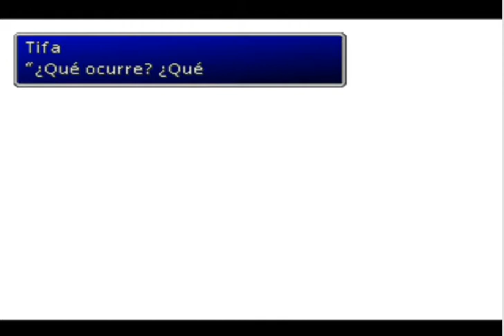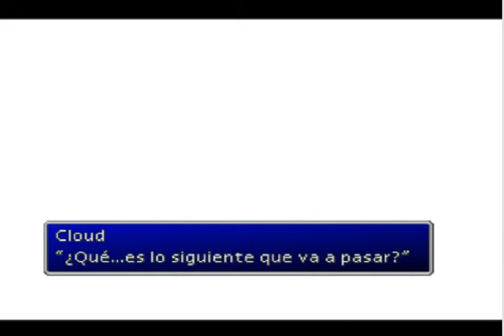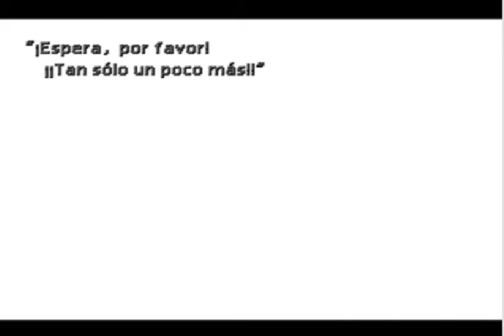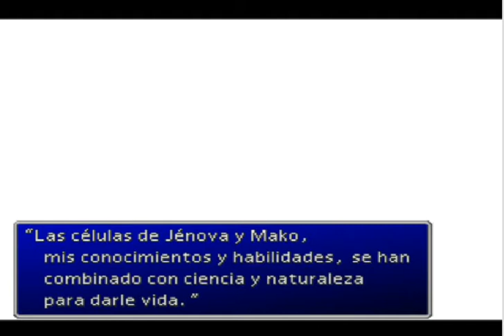Guia Final Fantasy VII Español - 046 Mazo torbellino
Aquí lo importante es no olvidarse de la materia Neo Bahamut. A partir de cierto punto sera obligatoria la inclusión en el grupo de Tifa. Dejarle la materia negra a Barret o a Red XIII no cambia las cosas.